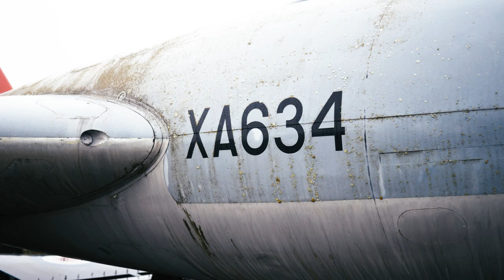Gloster Javelin Mk-4 Comes Home to Binbrook (with Ian Black)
This video shows the homecoming of the Gloster Javelin Mk-4 to Binbrook. With the Javelin currently sitting side by side with 2 Lightning airframes, aviation author and photographer Ian Black discusses the differences between the airframes and the significance of the Javelin's place in Binbrook history. Much appreciation to the Jet Age Museum in Gloucester.  @lightningtown5785